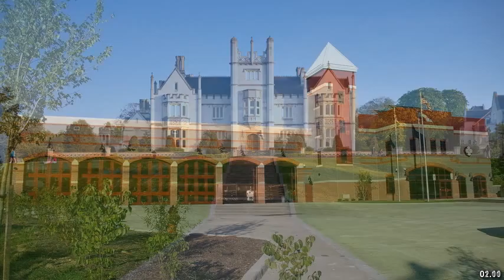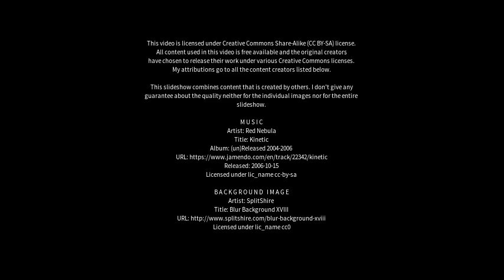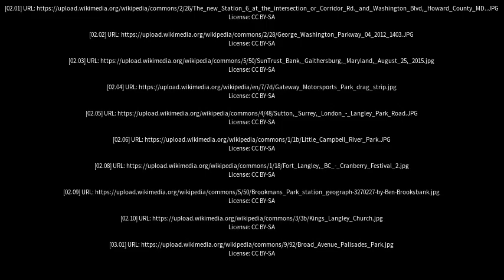Best places to visit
Best places to visit - Langley Park (United Kingdom) Best places to visit - Slideshows from all over the world - City trips, nature pictures, etc.